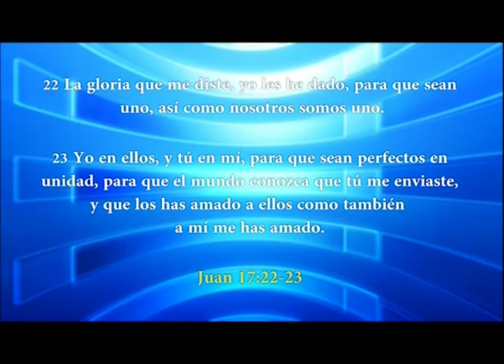HNO. PUERTAS | NUESTRAS PREOCUPACIONES | LOS MATUTINOS | LUZ TV | PROGRAMA TV CRISTIANO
Y si así viste Dios la hierba que hoy está en el campo, y mañana es echada al horno, ¿cuánto más a vosotros, hombres de poca fe?

explicación de:
Lucas 12
Lucas 12. 28
El afán y la ansiedad.